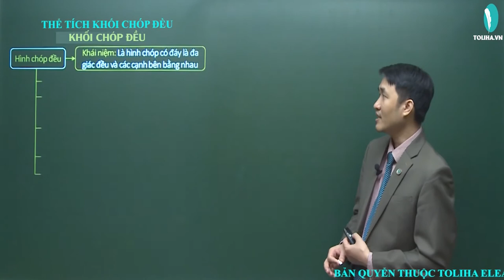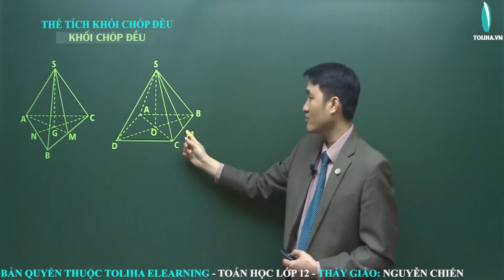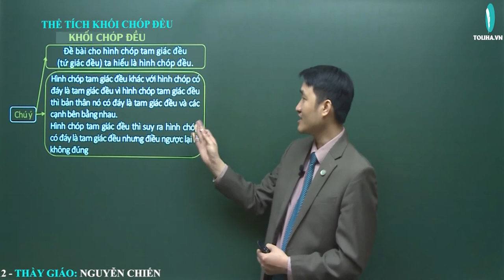Thể tích khối chóp đều - Khối đa diện đều - Hình Học 12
Thể tích khối chóp đều
Học trực tuyến đầy đủ bài giảng, bài luyện tập tại:

TOÁN 12